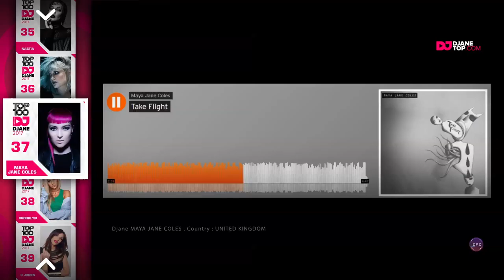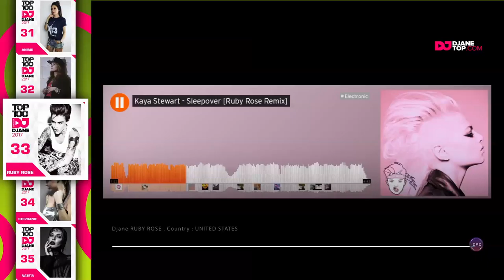Djane Top 40 A 31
TOP 100 Djanes World ( 2017 ) Djane Top 40 A 31